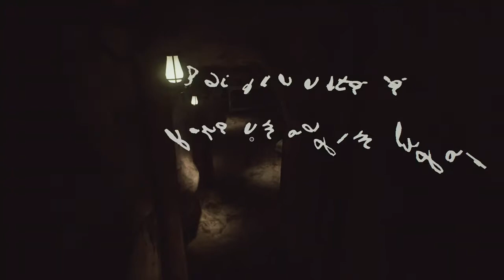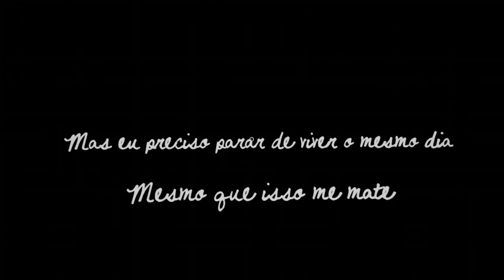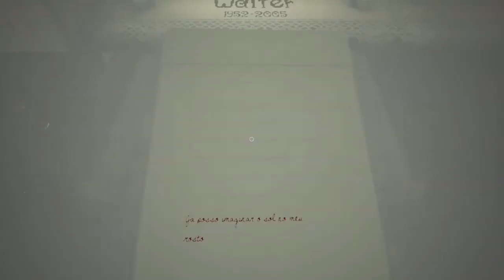WHAT REMAINS OF EDITH FINCH | WALTER | XBOX ONE FAT |Gameplay sem comentários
fala pessoal , vim trazer mais um personagem desse jogo incrível pra vocês,  espero que gostem , muito obrigado!!